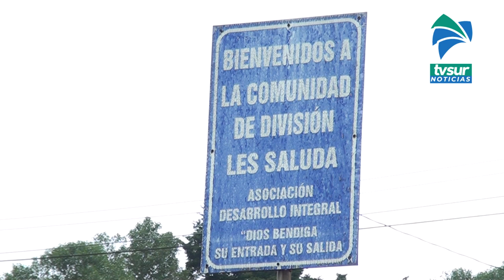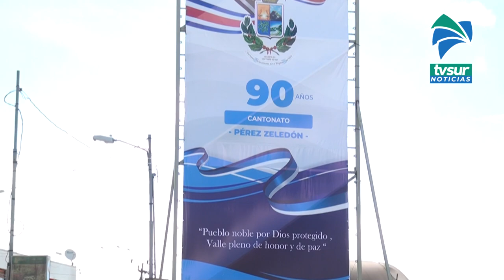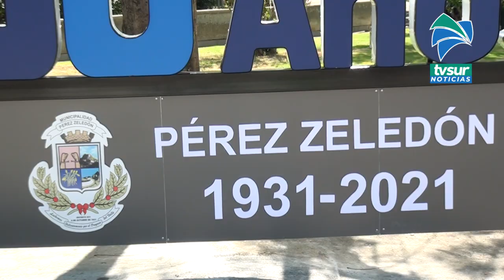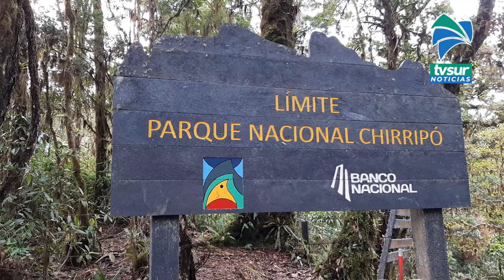Pérez Zeledón llega a los 90 años de fundación